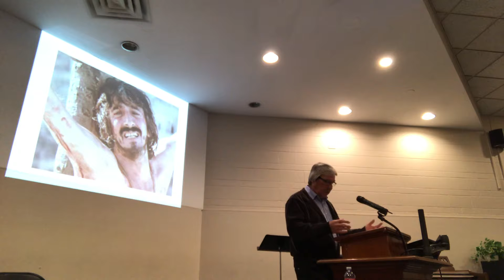daveugm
Dave Dupont preaching at UGM evening service Oct 15,2017